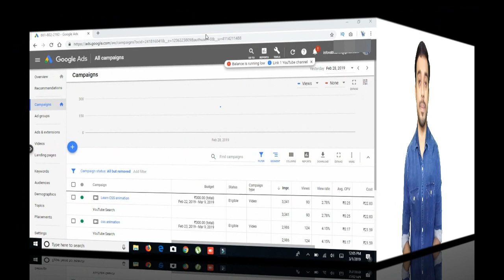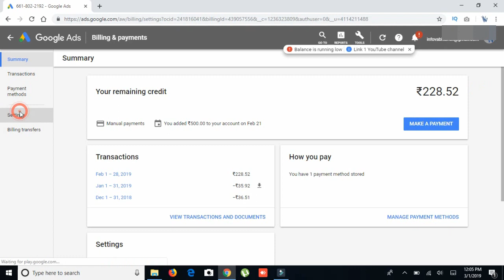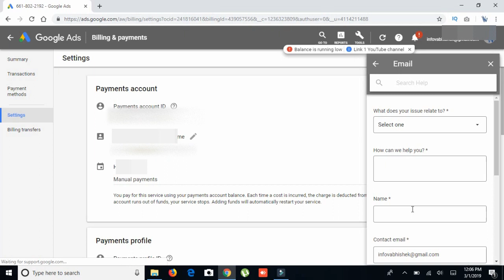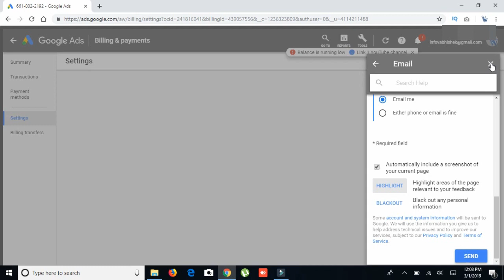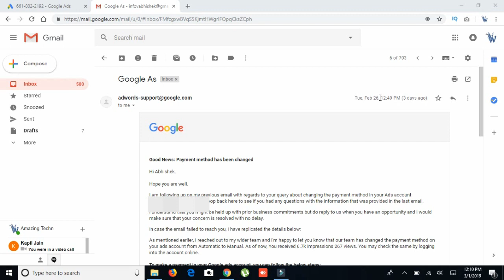How to change from automatic to manual payments - Google adwords or Ads